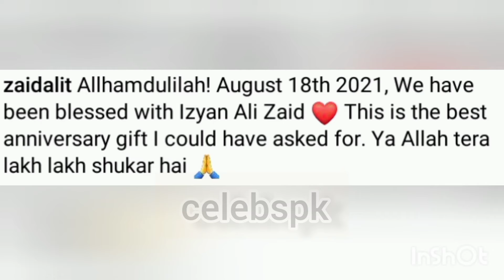Zaid ali & Yumna Ali Share pics of Baby Boy "izyan Ali zaid".must watch